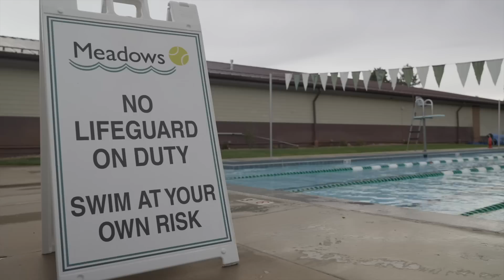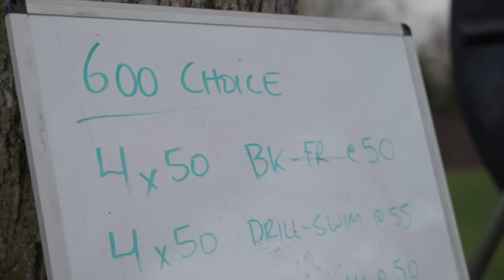FIRST IRONMAN 70.3 WIN SINCE HEART ATTACK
70.3 Peru Race Report plus some RAW training footage.